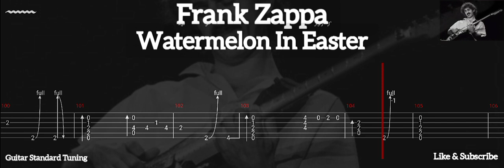Frank Zappa - Watermelon In Easter ( Tab Guitar )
Watermelon In Easter ( Frank Zappa )
Tab Guitar